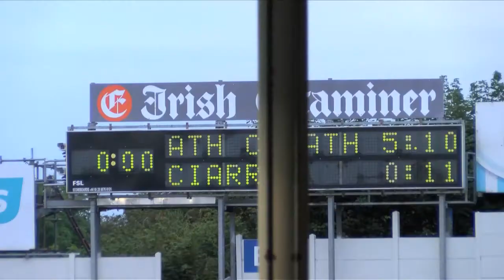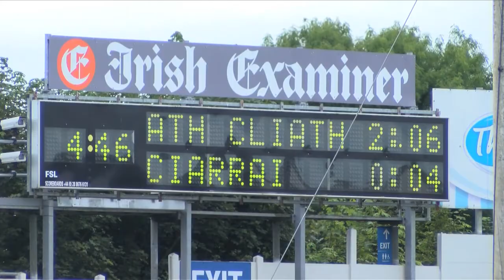Sinead Aherne, Dublin captain